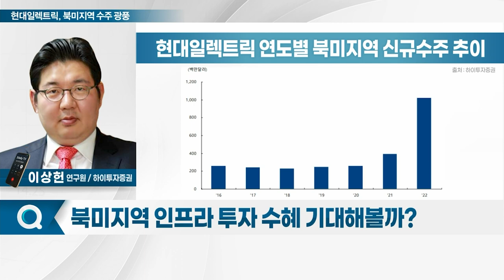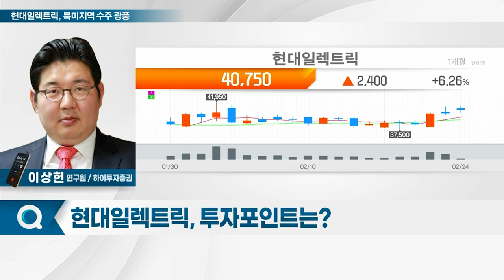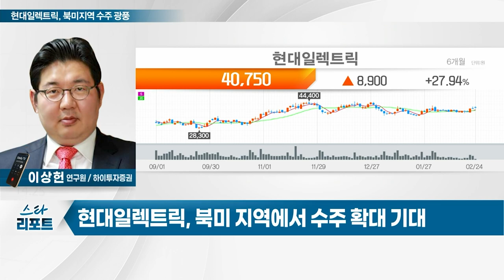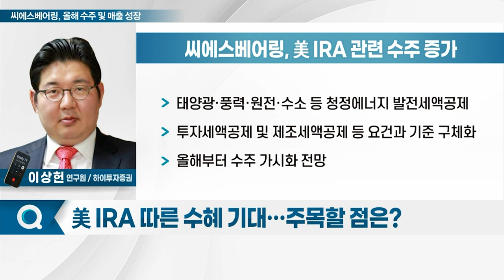현대일렉트릭(267260)... 북미 지역 수주 광풍 / 씨에스베어링(297090)... 올해 수주 및 매출 성장_스타리포트 (20230224)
Q. 북미지역 인프라 투자 수혜 기대해볼까?
Q. 네옴시티 프로젝트 본격화… 중동 지역 수주 확대?
Q. 투자포인트는?

Q. 美 IRA 따른 수혜 기대… 주목할 점은?
Q. "매출처 다각화"… 올해 성장 발판 마련할까?